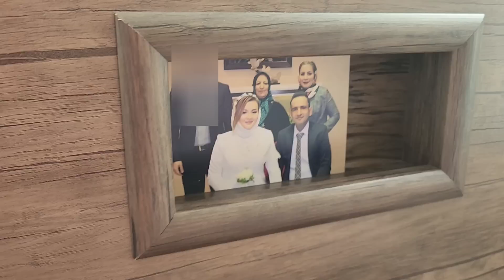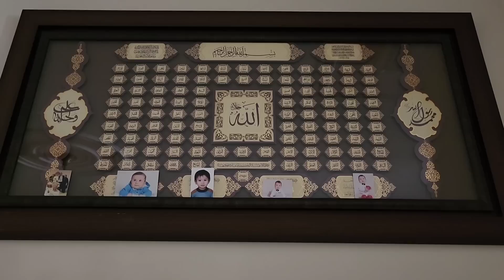Ep.486 เปิดบ้านแม่ย่าทุกมุม⁉️